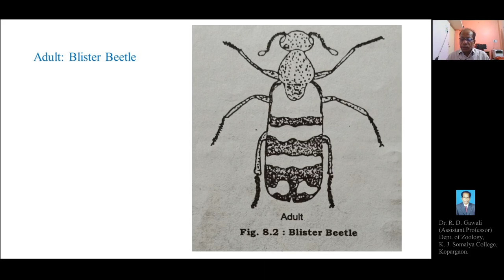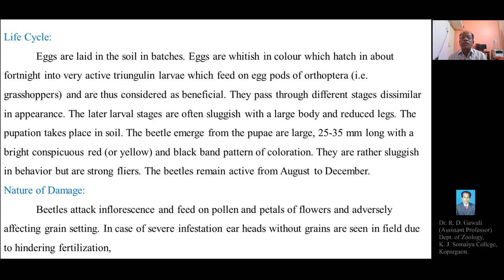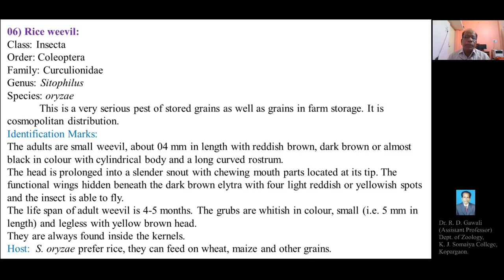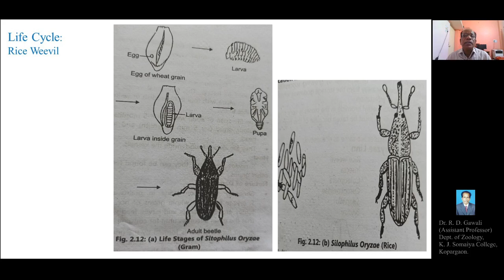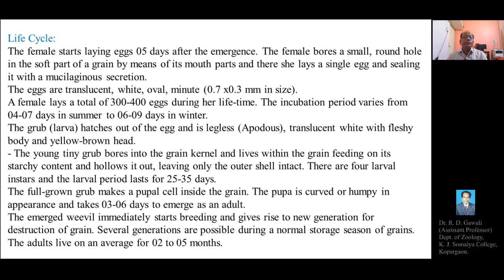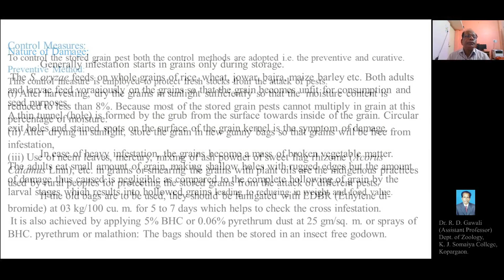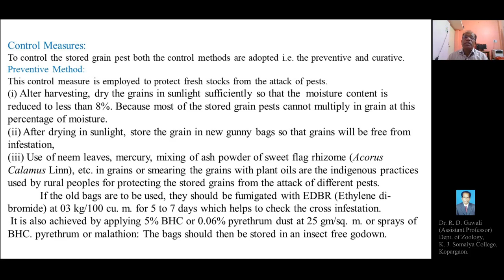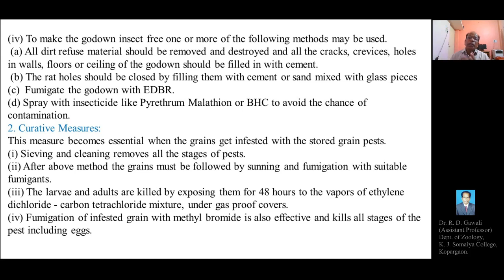S. Y. B. Sc Lecture: 23 Life Cycle of Blister beetle & Rice weevil (K. J. S. College- Science)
Zoology Paper II, Semester - I, Applied Zoology - I